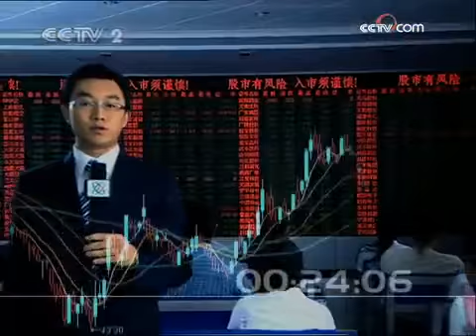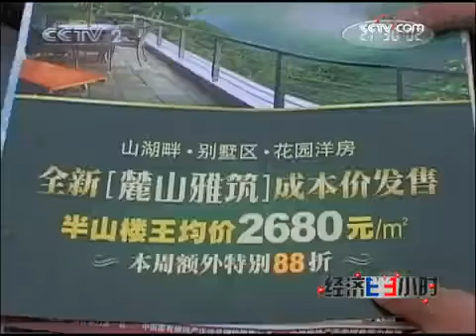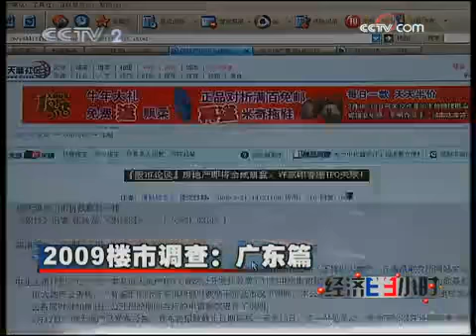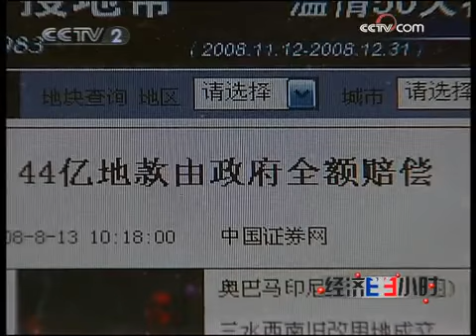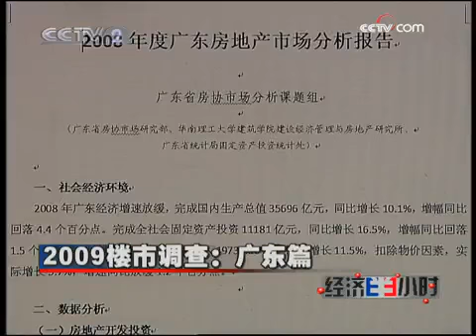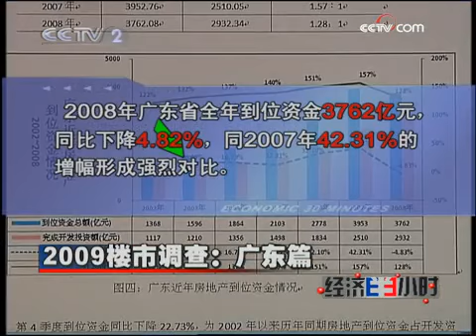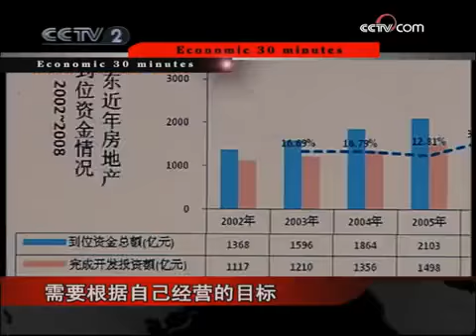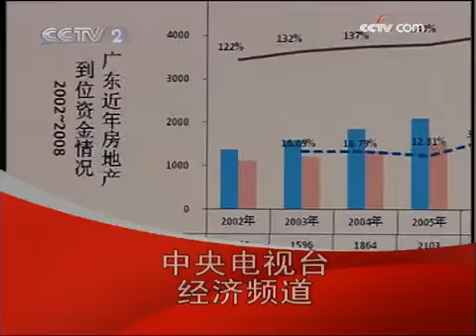经济半小时 经济半小时 2009-02-26